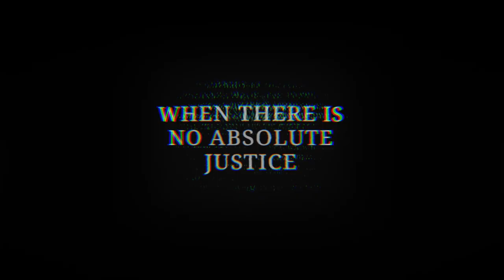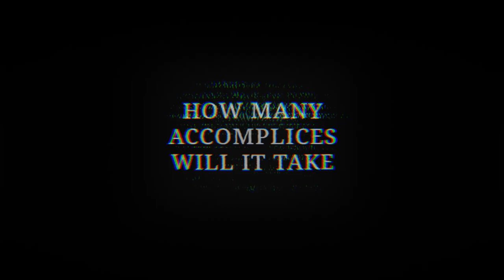Copycat Killer | Official Trailer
Netflix exclusive Mandarin series Copycat Killer, a thriller based on famed Japanese mystery writer Miyabe Miyuki’s bestselling novel of the same name, is set in the 1990s and tells the story of Kuo Hsiao-chi (Wu Kang-ren), a veteran homicide prosecutor handling his first-ever serial killer case, and how he tries to bring justice to the perpetrator. With the murderer’s repeated aggravations, Hsiao-chi is determined to find the key piece of evidence to crack the case, even if it means putting his life on the line.
Copycat Killer is coming worldwide on 31 March, on Netflix only.

Copycat Killer | Official Trailer | Netflix

When a spate of grisly murders throws a city into chaos, a tenacious prosecutor must brace for a cat-and-mouse game against a dangerous manipulator.